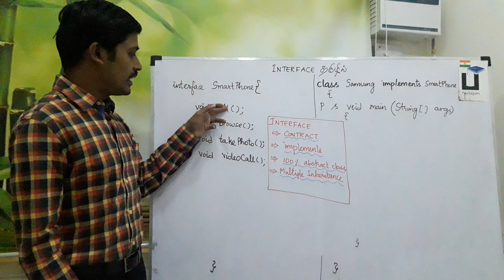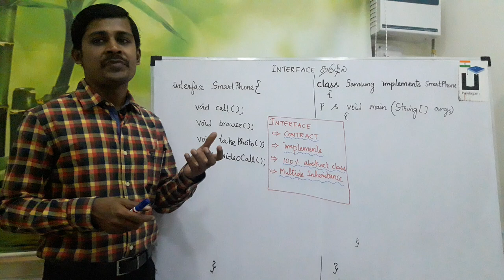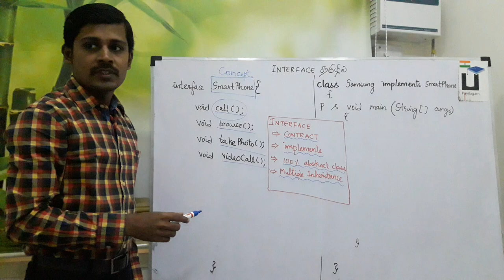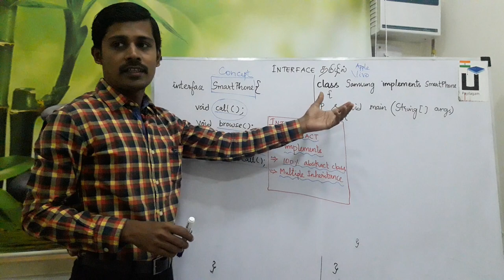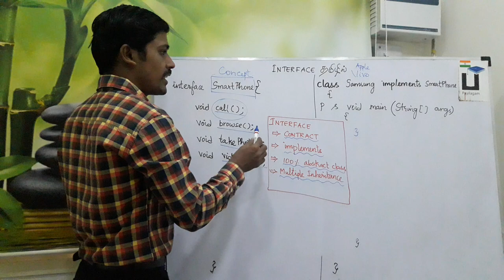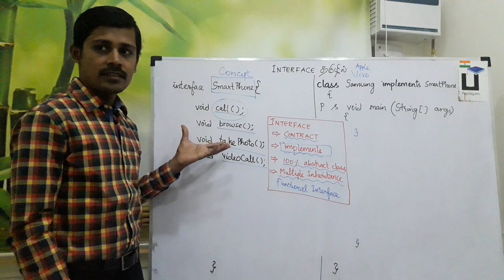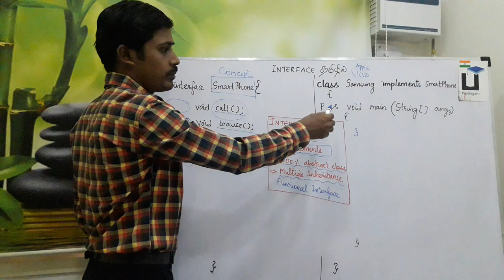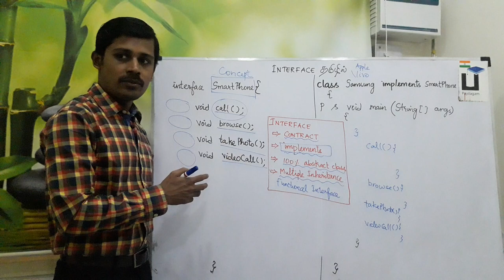Java in Tamil - Interface - Payilagam - Java Training in Chennai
Java Training in Chennai by our trainer Mr. Muthuramalingam at Payilagam

1) Java in Tamil
2) Programming in Tamil
3) Data Structures and Recursion in Tamil
4) Exception Handling in Tamil
 5) Java String in Tamil
6) Java Collection in Tamil
7) Java Regular Expression in Tamil
8) Java File Reading, Writing in Tamil
9) Java Collection in Tamil